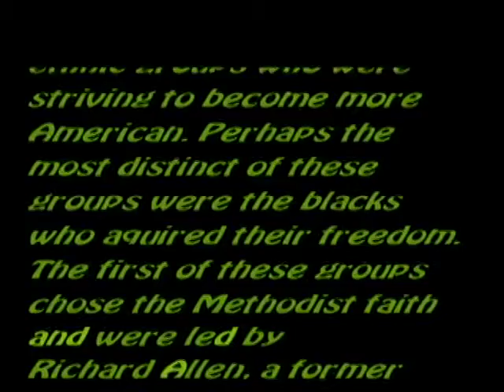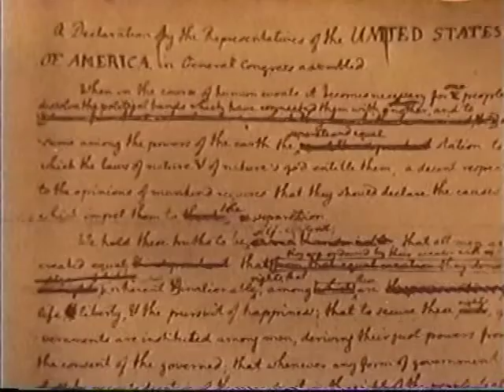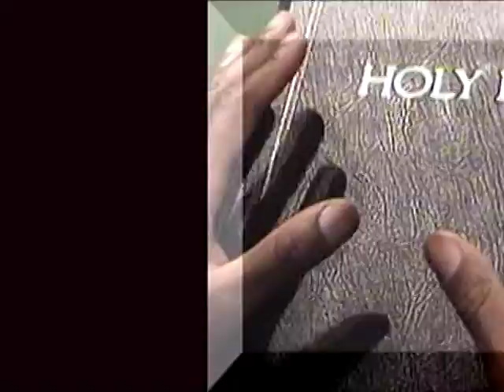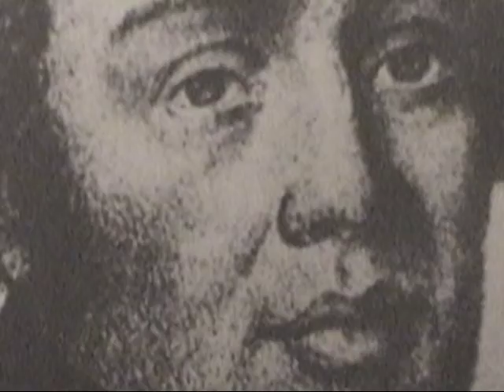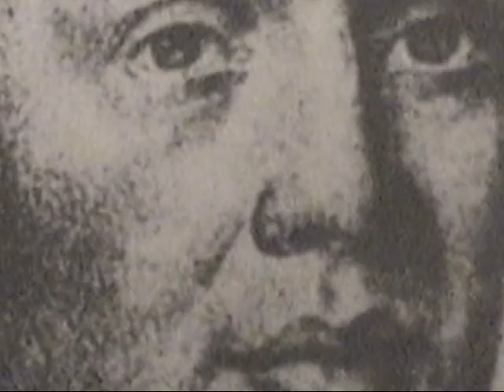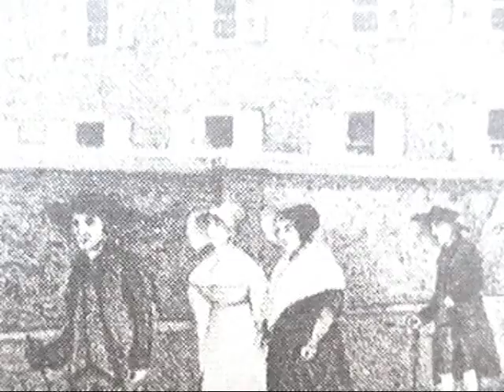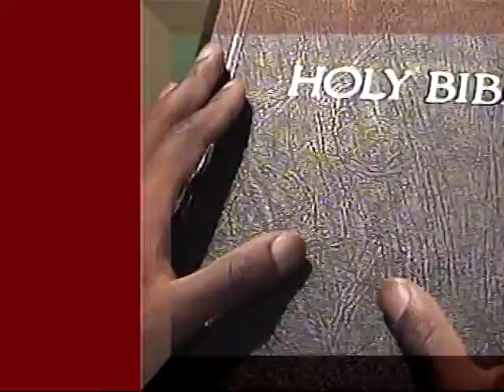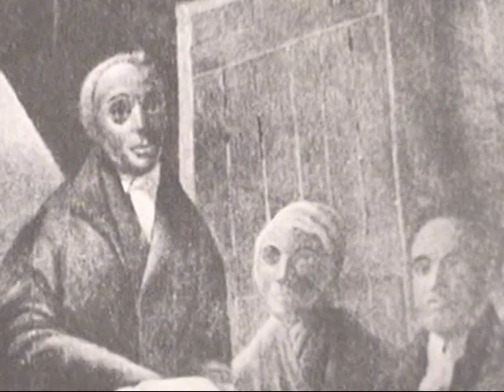Richard Allen An American Identity part 1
Richard Allen was born a slave in 1760, in Philadelphia. He bought his freedom, and started the Free African Society, and the AME church.